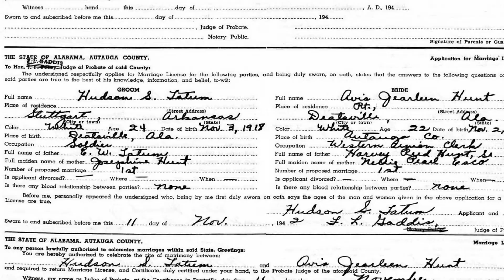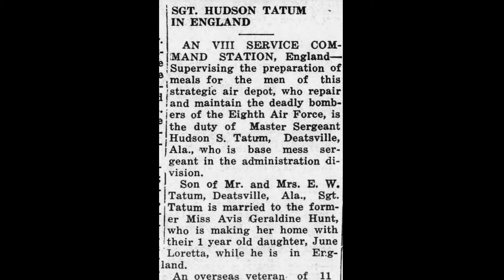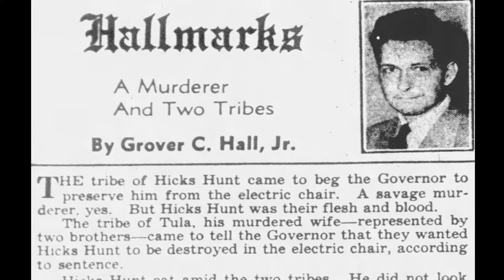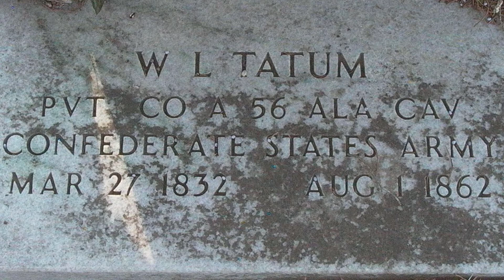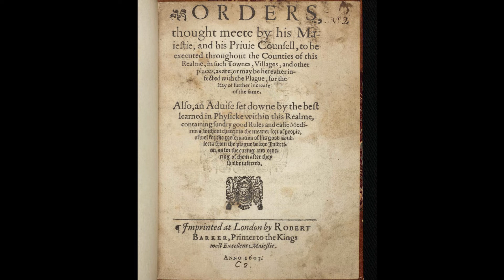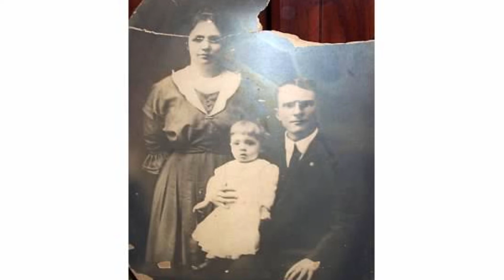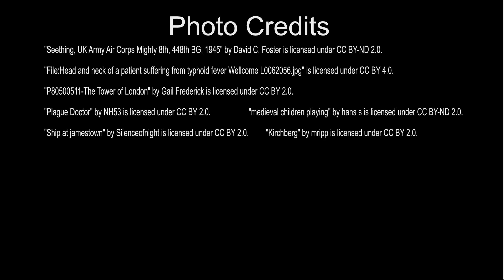Channing Tatum's Family Tree - Wetumpka, Murder and the Plague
Channing Tatum's career spans more than a decade following the release of Magic Mike and Step Up and now to The Lost City with Sandra Bullock. Following his divorce from Jenna Dewan, Channing continues to grow as a single father to his daughter, Everly.

Here, uncover the family stories that precede Channing and Everly, from humble southern roots to the tragic story of the London Plague, and Channing's family ties to Wetumpka, Alabama, the town that Ben and Erin Napier remodeled in HGTVs Hometown Takeover.